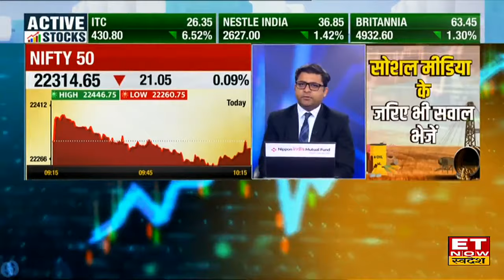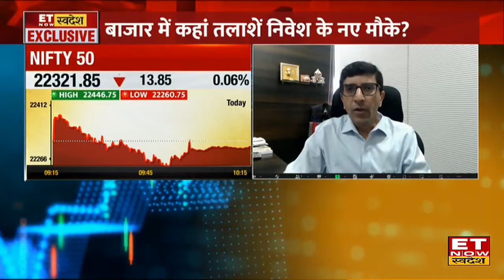Rajesh Kothari से समझें Small, Mid और Microcap से पैसा निकलकर कहां जा रहा, क्या करें शिफ्ट? | ETNS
AlfAccurate Advisors Private Limited के MD Rajesh Kothari in an exclusive interview with ET Now Swadesh
AlfAccurate Advisors Private Limited के MD Rajesh Kothari ने आज ET Now Swadesh के साथ Share Bazaar में Small, Mid Cap Stocks पर अपना Outlook दिया। उन्होंने बताया कि बाजार में खरीदारी के लिए अभी अच्छी वैल्यू कहां, कैसे चुनें अच्छा स्टॉक? पूरी बातचीत के लिए देखिए यह Video
स्मॉलकैप-मिडकैप में भारी गिरावट क्यों, आगे कैसे रहेगी चाल?
स्मॉल, मिड और माइक्रोकैप से पैसा निकलकर कहां जा रहा?
बाजार में खरीदारी के लिए अभी अच्छी वैल्यू कहां, कैसे चुनें अच्छा स्टॉक?